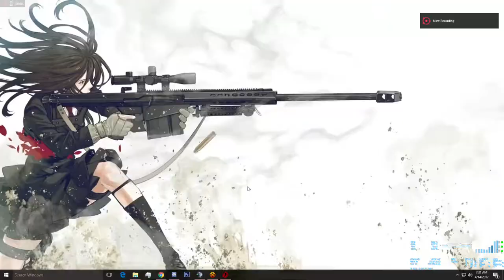Blasting on TC Sandblasted